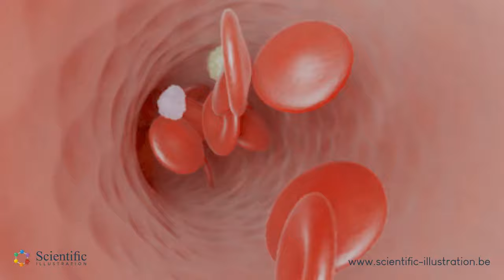🩸 Blood flowing into blood vessel - 3D Animation 📽️